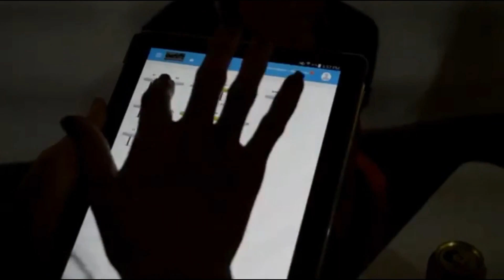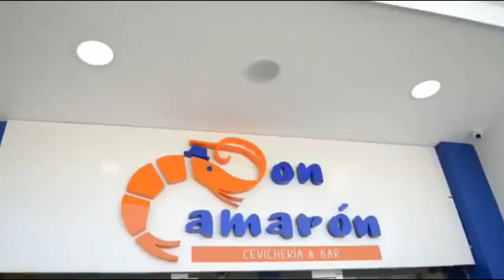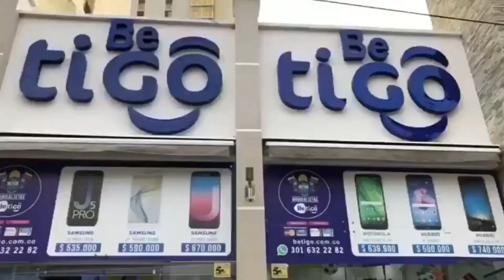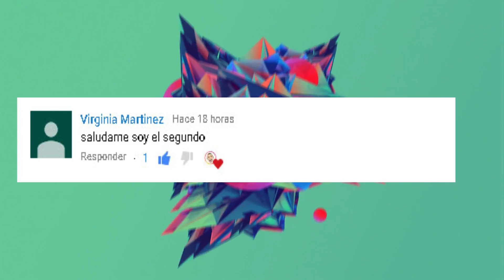LOS PIROPOS DEL GORDO | RECOPILACIÓN | Ep. 7